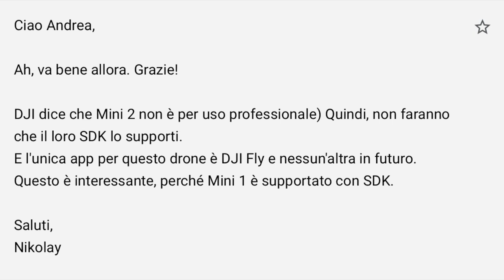DJI AZZOPPA MINI 2 NON AVRA' LE SDK?? NIENTE WAYPOINT FOLOW ME E FOTOGRAMMETRIA SOLO APP DJI FLY??